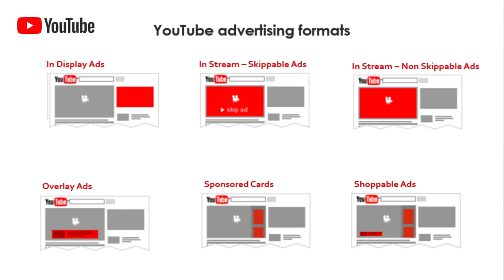How to Earn Money From Youtube | How to Enable Youtube Monetization in Telugu | Kowshik Maridi